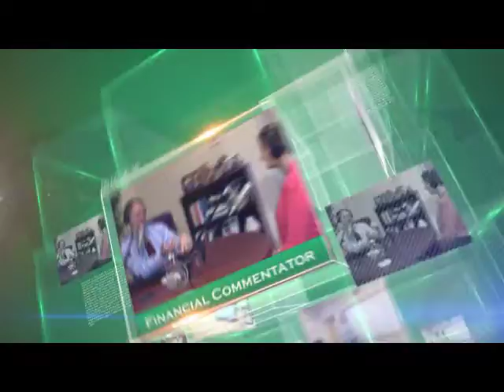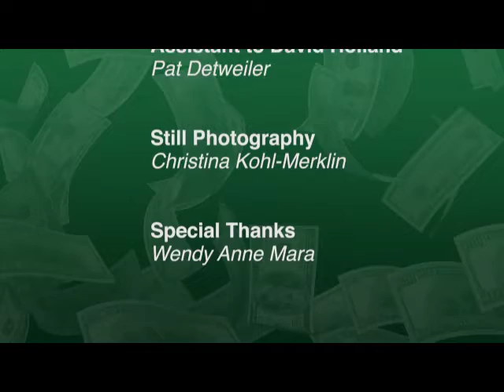Preview of PlanStrongerTV™ : Special Needs Trust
Preview of PlanStrongerTV™ episode, hosted by David Holland, CPA, CFP®, with Guest Wendy Mara, Esq, Mara Law, P.A.